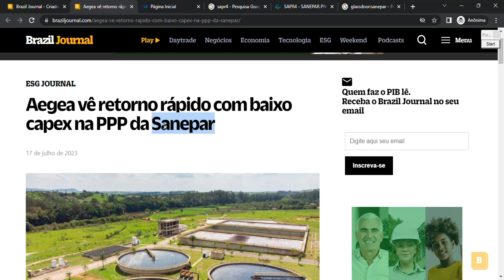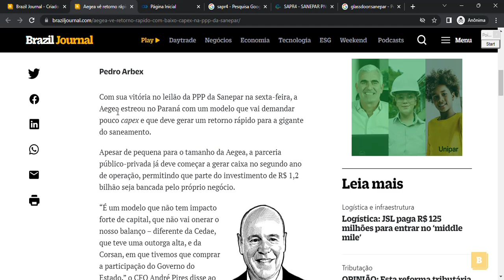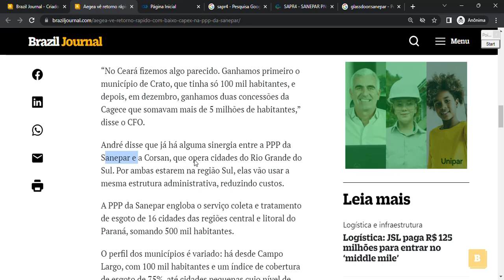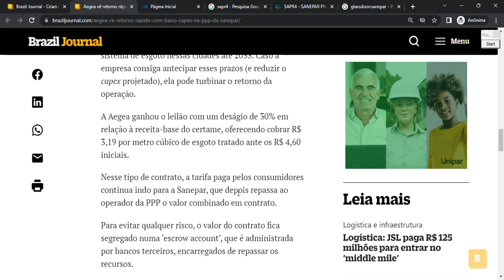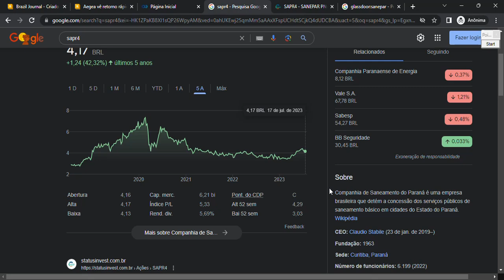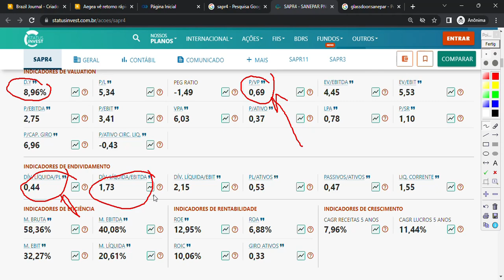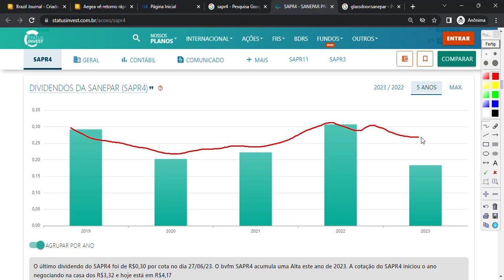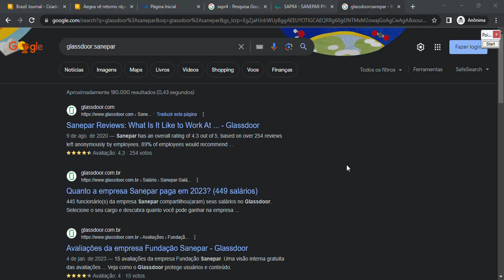SAPR4 SAPR11 SAPR3 | SANEPAR RECEBE INVESTIMENTO MILIONÁRIO | AGORA VAÍ?